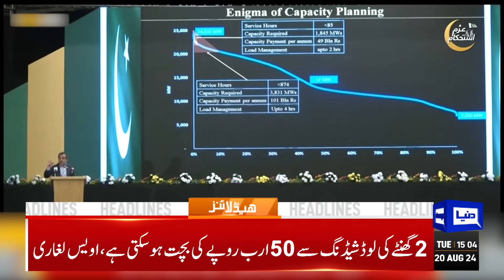3PM Headlines | Pakistan's Internet Slows Drastically | PPP vs. PMLN Showdown |Imran Khan's Response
IHC bars trial court from announcing final verdict in 190m pounds case

Burst of rain in Lahore as monsoon rage continues across country

Audio leak case: SC overturns IHC verdict, bars it from further proceedings

Punjab leads in human rights violations

Bilawal extends Sindh's hand to boost Punjab's healthcare

Rauf Hasan hasn't done anything illegal, says Barrister Gohar

New era for Bangladesh and Pakistan ahead of first Test

Pakistan announce playing XI for first Test against Bangladesh